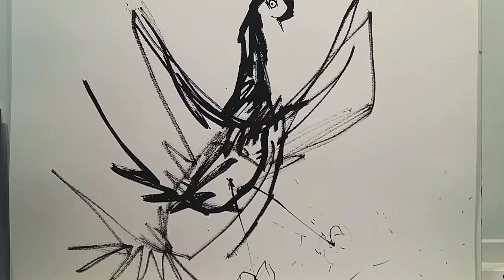BIRD OISEAU INDIAN INK ENCRE ALLIRAND ARTISTE PEINTRE GRAVEUR ENCRE PAINTING PEINTURE DRAWING DESSIN